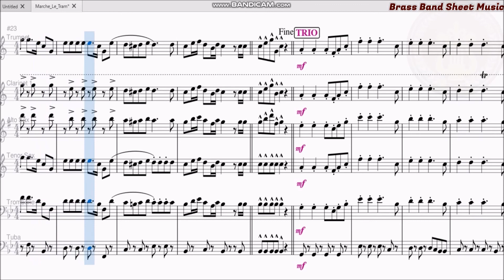Marche Le Tram-Partition musique مارش ترام